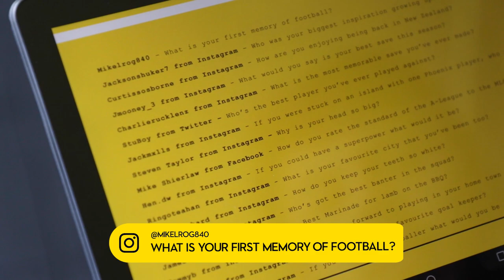Q & A: 'To deny Kosta Barbarouses, I really like that one!' | Marinovic Answers Your Questions!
Wellington Phoenix Goalkeeper, Stefan Marinovic answers the questions that you put forward on social media!